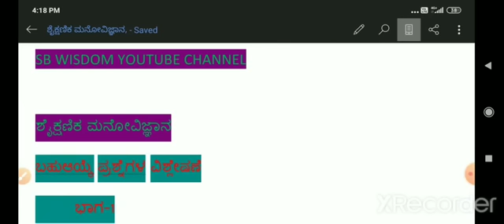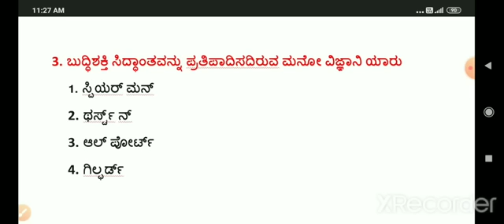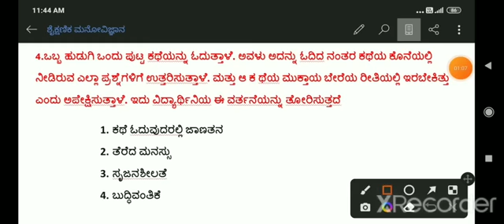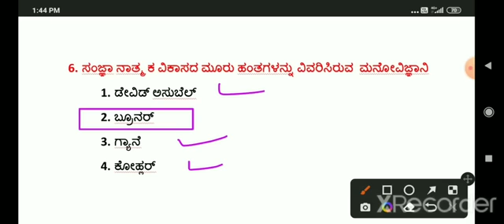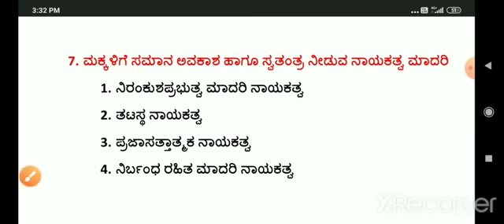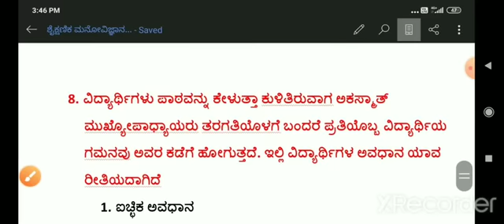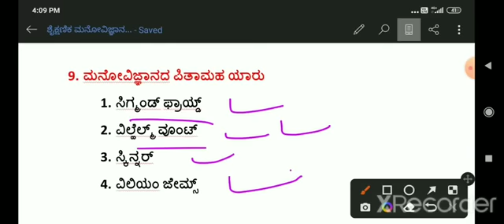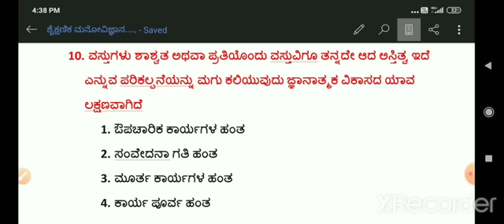GPSTR - ವಿಶೇಷ ತರಗತಿ ಶೈಕ್ಷಣಿಕ ಮನೋವಿಜ್ಞಾನ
GPSTR - ವಿಶೇಷ ತರಗತಿ

ಶೈಕ್ಷಣಿಕ ಮನೋವಿಜ್ಞಾನ

ಬಹು ಆಯ್ಕೆಯ ಪ್ರಶ್ನೋತ್ತರಗಳ ವಿಶ್ಲೇಷಣೆ

ಸೌಮ್ಯ ಮೇಡಂ